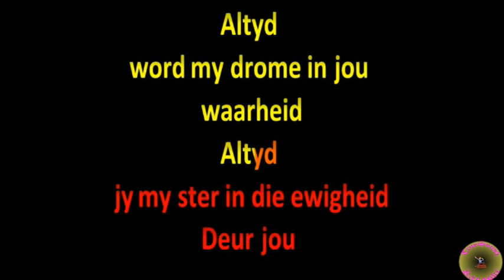Altyd Vocal Karaoke Demo